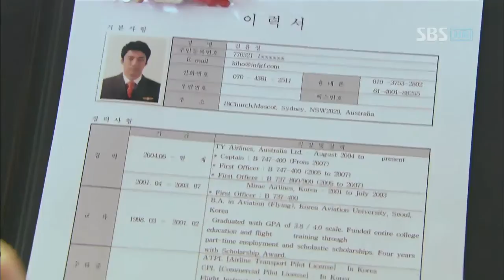부탁해요 캡틴 3회 2012-01-11_03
부탁해요 캡틴 3회 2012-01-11